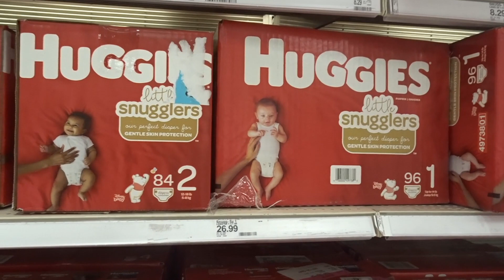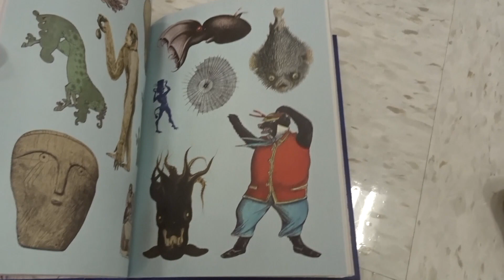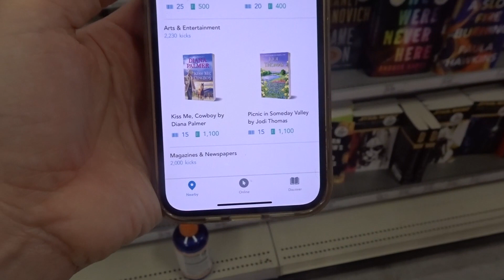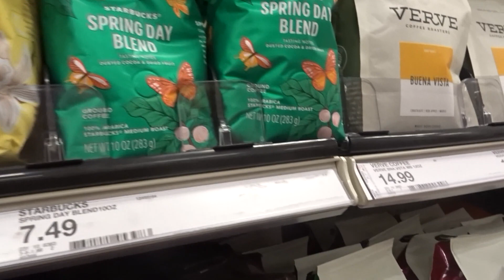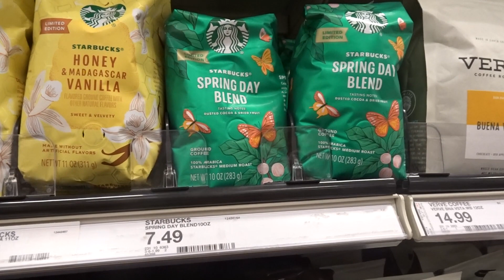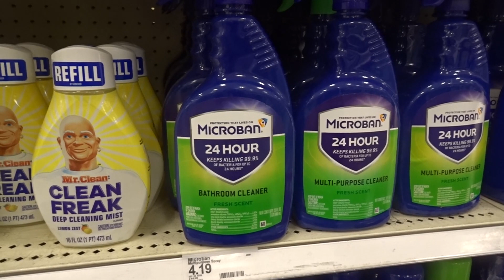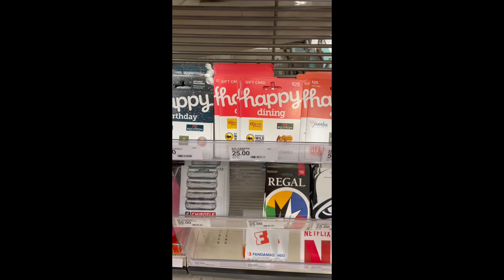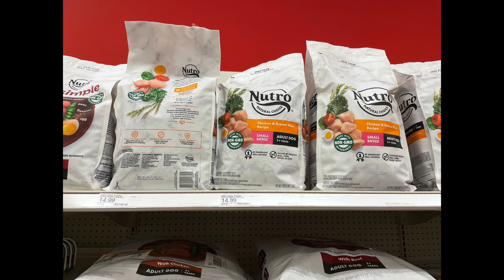Target Haul 5/1-5/7~ Target Couponing this Week 5/1-5/7 11 EASY Digital Deals!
Rebate apps mentioned:
shopkick:

jqbzrb

Fluz

New to Target Couponing? Sign up for Target Circle below! Its FREE

Try Grove collaborative out below to get a FREE Mrs. Myers gift set: